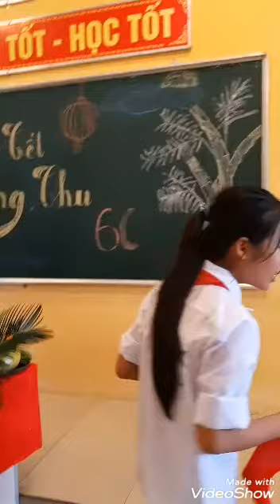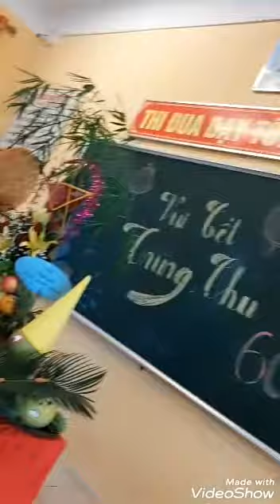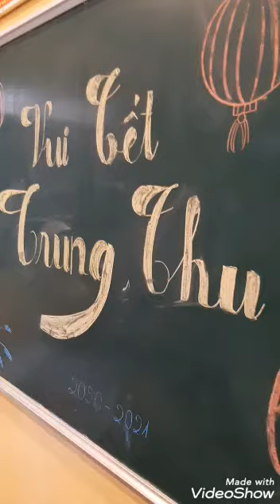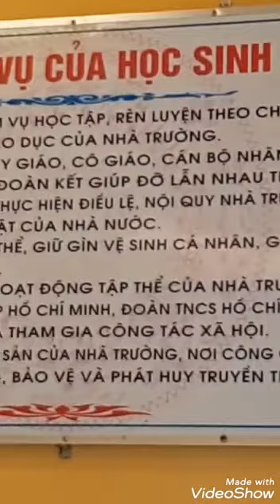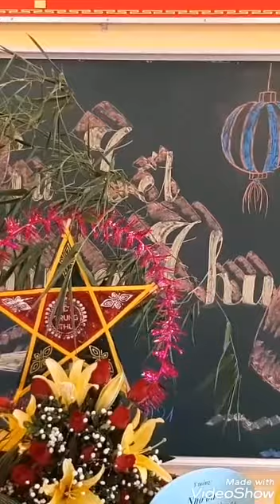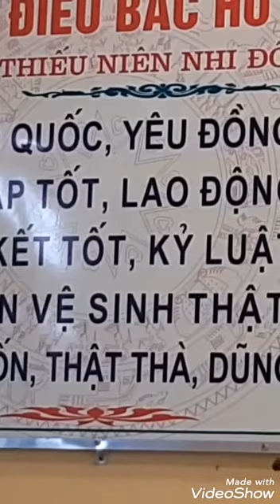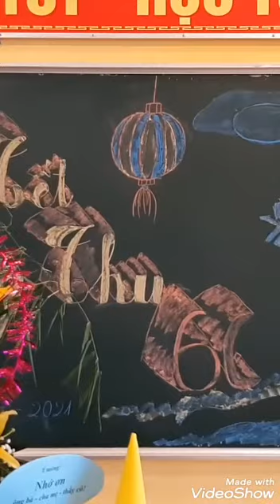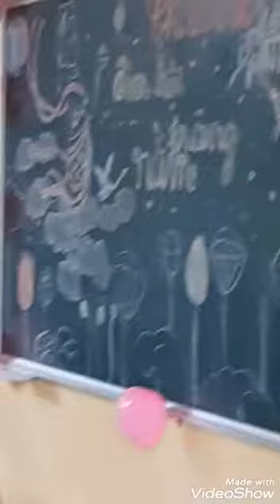vui trung thu với lớp 6c tk 2020